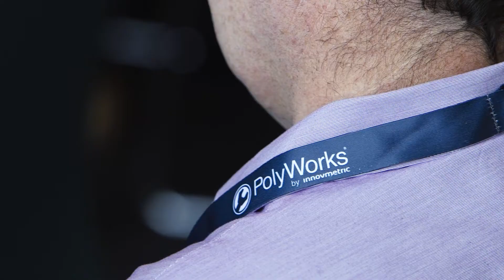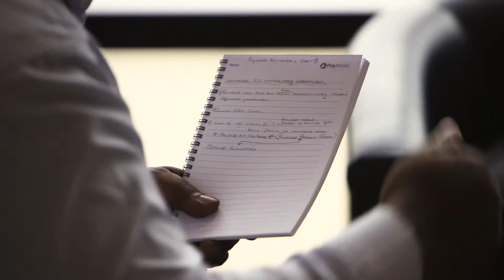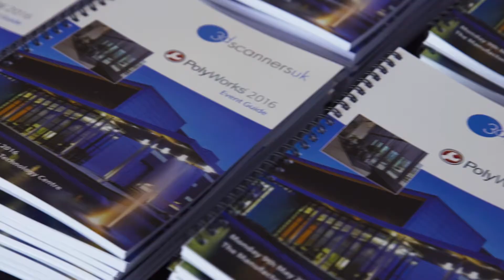PolyWorks 2016 Update Training Event - 3D Scanners UK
PolyWorks 2016 Update Training Event with PolyWorks Partners Exhibition held by 3D Scanners UK at the MTC, Coventry, UK.